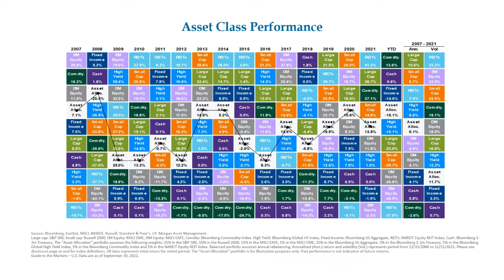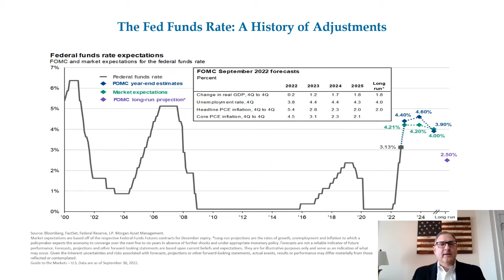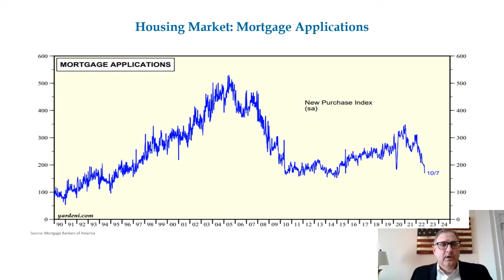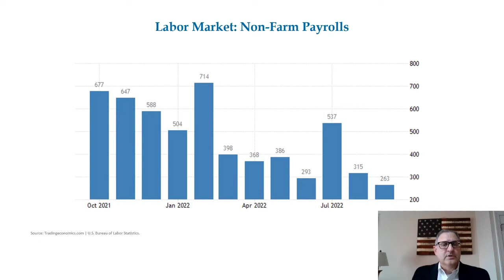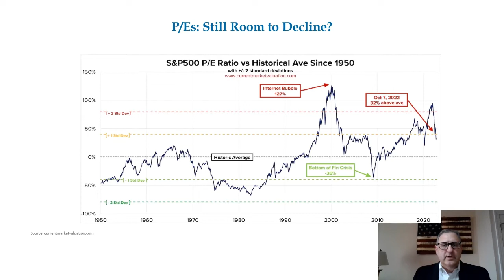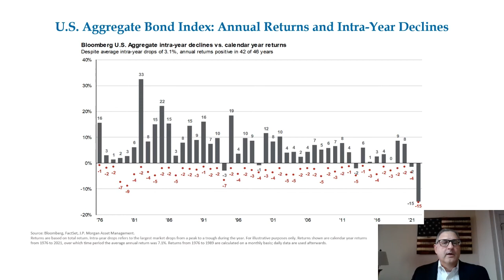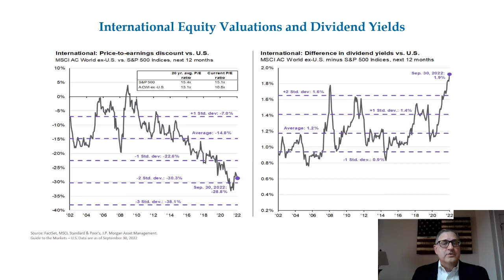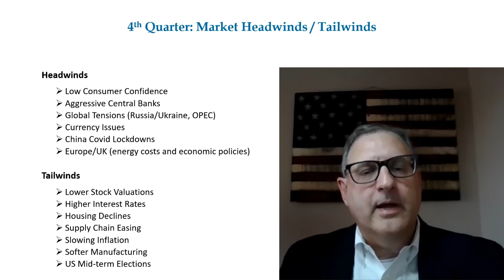Global Wealth Advisors Outlook Q42022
Watch our Chief Investment Officer Keith Sprauer provide details on what to expect in the 4th quarter of 2022.

Securities offered through Commonwealth Financial Network®, member a Registered Investment Adviser. Advisory services offered through Global Wealth Advisors are separate and unrelated to Commonwealth